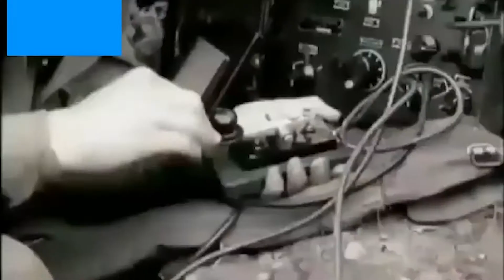الذكرى الستون لإستقلال الجزائر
الذكرى الستين لإستقلال الجزائر
إستعراض عسكري
الجزائر تحتفل

يوتيوب :boubakeur zouini

ما تنساش دير طلة على إذاعة الأحباب الإلكترونية نحتاج دعمكم لنستمر في العطاء.
هذا رابط الإذاعة دير كوبي كولي على المتصفح وأضغط على المربع الأصفر المكتوب عليه Listen now
t.ly/M5px